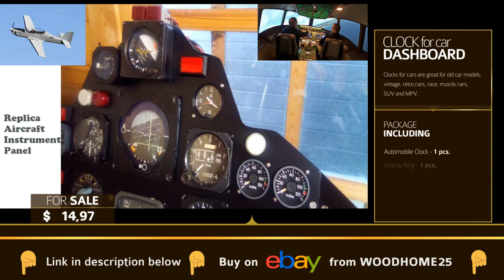Analog Clock Car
Car Clock, Car Dash Clock, Automotive Clock, Clock For Car Dashboard, Clock Car Dashboard , Car Clock With Adaptive Replacement, Car Clock Daraz, Car Clock H M R, Car Clock Light
HASSLE-FREE Ensure: In the event that you are doing not adore our clock for cars, just let us know, and we are going make replacement free of charge or refund your cash. Satisfied and cheerful customers are the highest need for us.